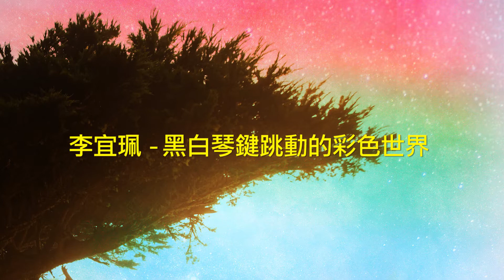新北市身障街頭藝人-李宜珮